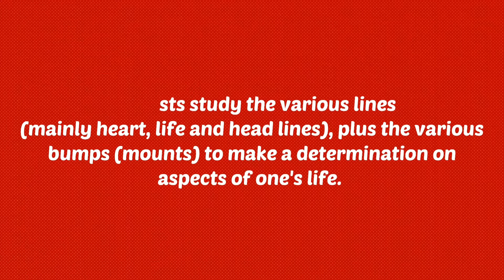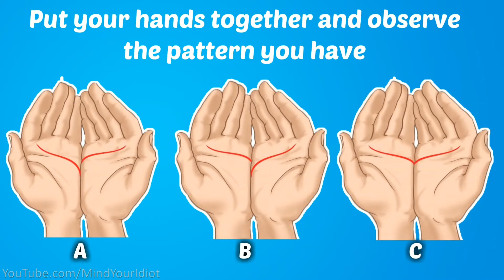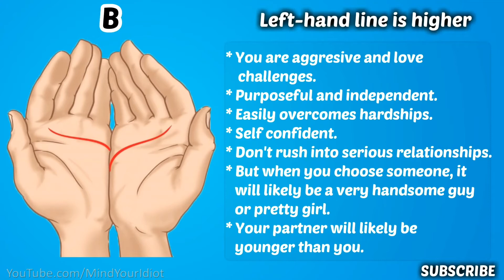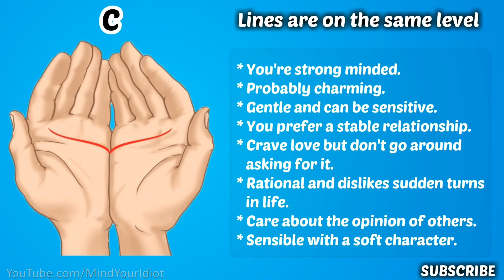I Will Read Your Palm and Tell You What it Means